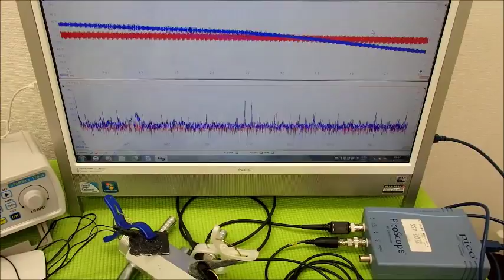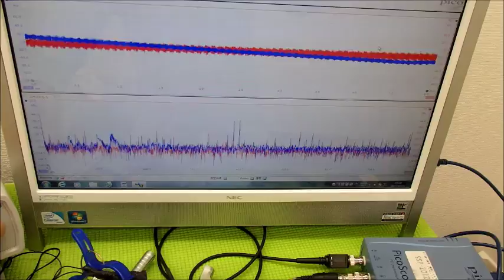‹メガヘルツ›の超音波発振制御技術 ultrasonic-labo